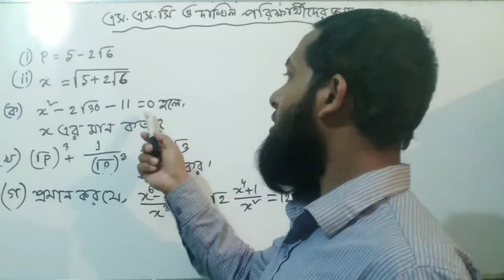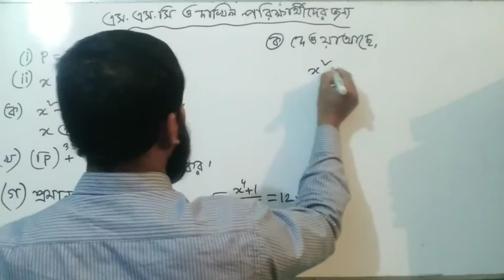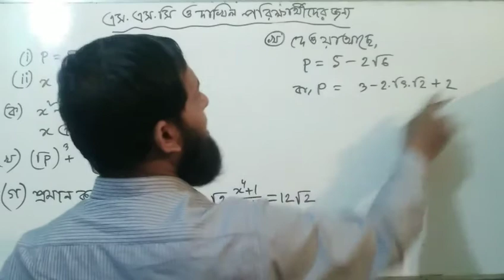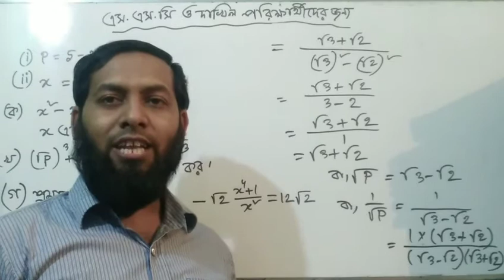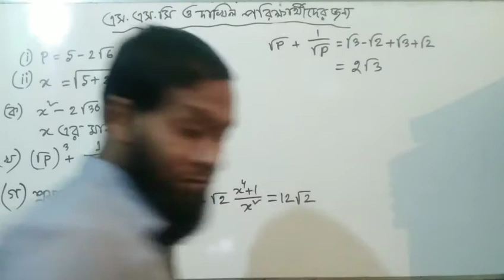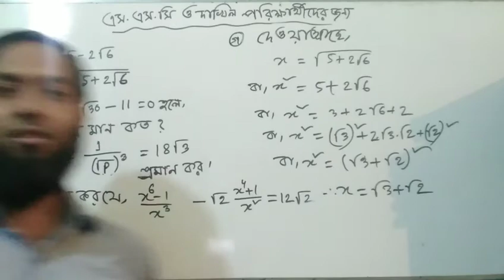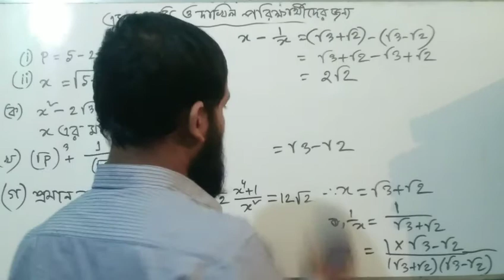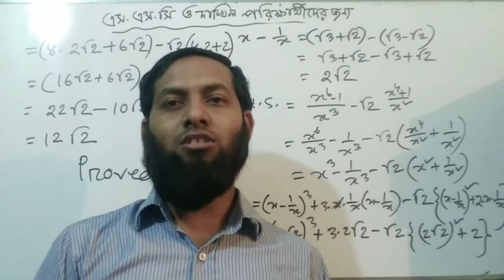এস .এস.সি ও দাখিল পরিক্ষার্থীদের জন্য খুবই গুরুত্বপূর্ণ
FOR SSC & DAKHIL EXAMINNEE.